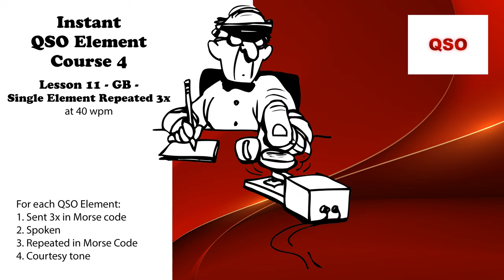Course 4 - Lesson 11 - GB - Single Element Repeated